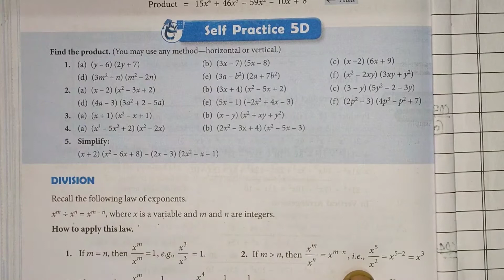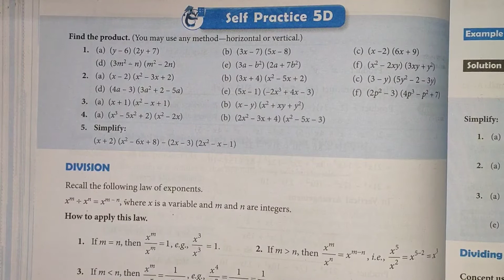Class 8th Subject Maths Self Practice 5D,E by ANUJ YADAV SIR 12 9 20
Online Classes Session 2020-21 New Session July Month "Class 8th Subject Maths Self Practice 5D,E by ANUJ YADAV SIR 12 9 20